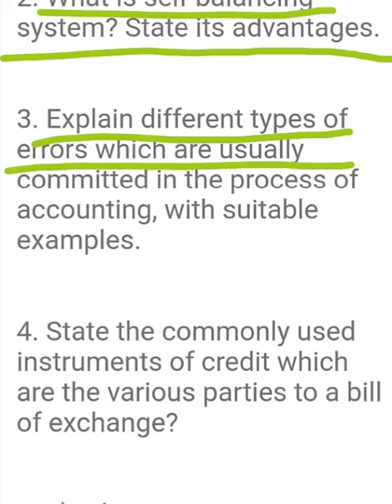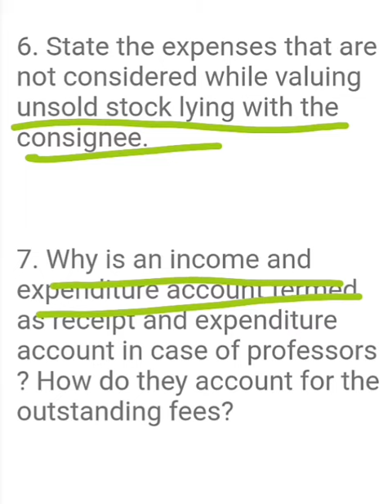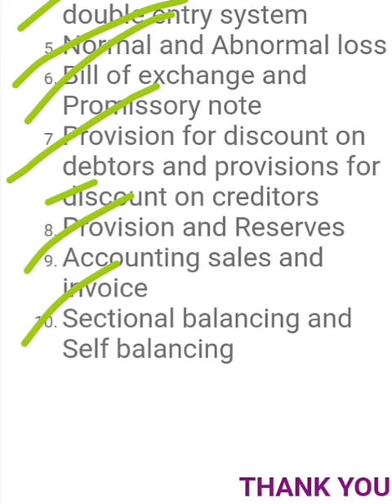IGNOU. ECO 02//IMPORTANT QUESTIONS//PAPER EXPECTED QUESTIONS//IMPORTANT QUESTIONS FOR EXAM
support me in providing information and knowledge